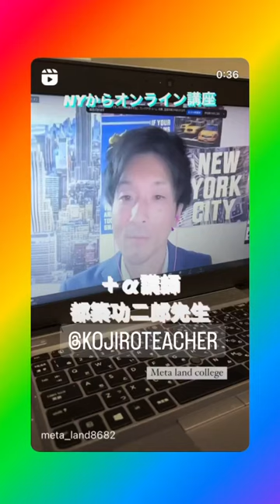Meta land college こども講師Roblox(メタバース)体験会 ＋α講師講座 ＋α講師 Kojiro先生 世界35ヵ国旅をしてドバイからNYへ NYからオンラインで素晴らしいお話